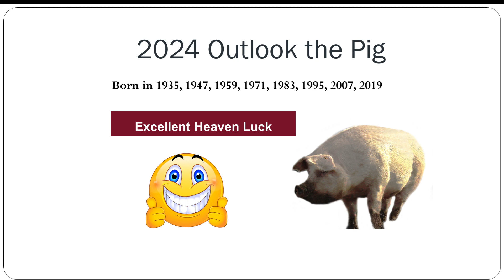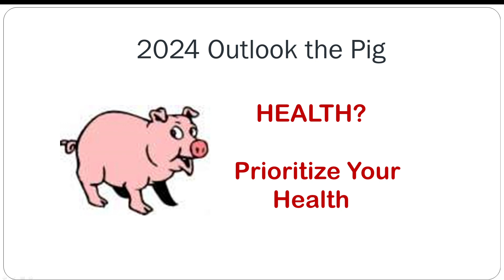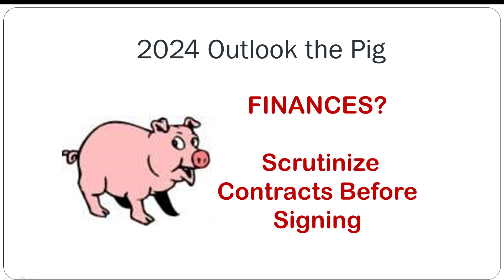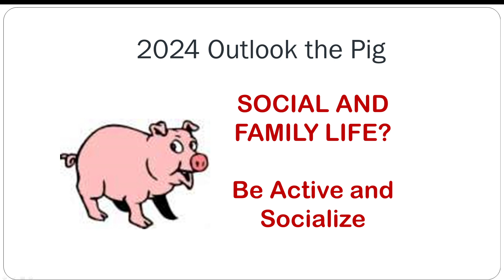Pig 2024 Animal Sign Prediction | Believe In Yourself | Year of the Yang Wood Dragon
2024 promises to be a fulfilling year, despite some obstacles, as long as the Pigs believe in themselves.  You have help from the heavens and great networking potential.  And as long as you stay focused your endeavours can generate stunning results.  Be mindful of challenges and conflicts and take necessary precautions and steps to avoid them.  It’s a year of mixed influences with potential for leadership and intellectual growth.
2024 FENG SHUI AND ASTROLOGY CALENDAR - NOW ON SALE!!!
Our 2024 Year of the Wood Dragon, Annual Feng Shui and Astrology Calendar (PDF)

Join Margaret on this channel as she shares invaluable lessons and useful information about harmonious living, a healthy lifestyle, Feng Shui, natural remedies, exercises, and Chinese Metaphysics.  Margaret is an author, speaker, and consultant; the founder of Cecconet Publishing House and Feng Shui for Health and Wealth; author of "What Ever Happened to APPLE?" and “A Homeowners Guide to Feng Shui, Easy Tips to a Harmonious Home”.